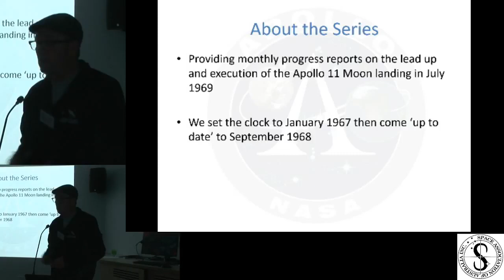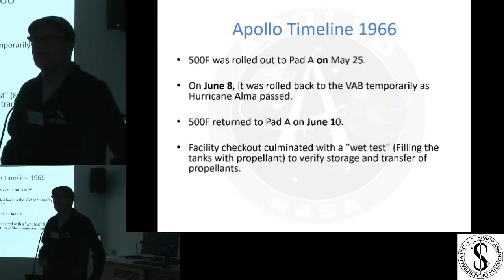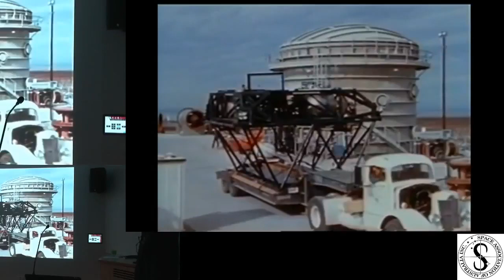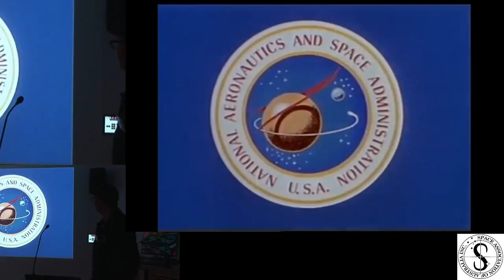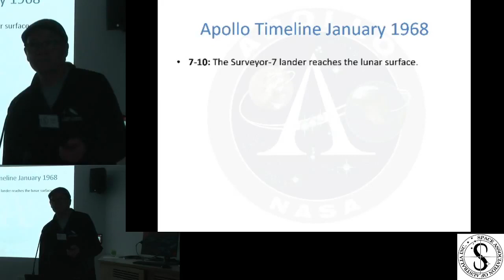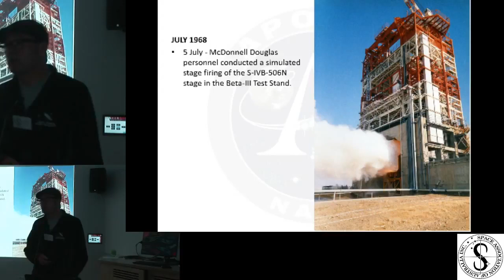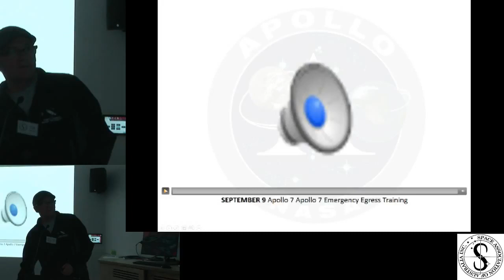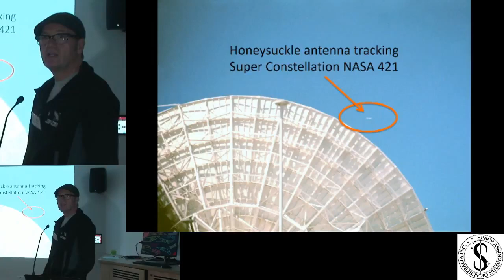Footsteps to the Moon : Countdown to Apollo 11 - Part 1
This is the first in a special feature series that will provide monthly progress reports on the lead up and execution of the Apollo 11 moon landing that took place in July 1969.

This series will set the clock back to September 1968 and present Apollo program milestones, reports on mission design, technical developments, crew training and selection, construction and testing, management and administration and key decisions in the months leading up to the mission, in 'real time' (+50 years).

Each month we will summarize the key activities and missions flown in that month 50 years ago between September 1968 and July 1969.

This will all culminate at our July 2019 meeting, commemorating the 50th anniversary of Apollo 11.

We kick off with this extended version, that summarizes the Apollo program milestones, from the ill-fated Apollo 1 fire in 1967 and bring you 'up to date' to September 1968.